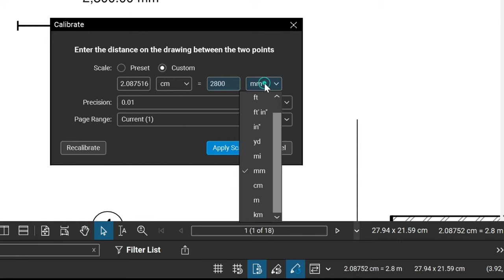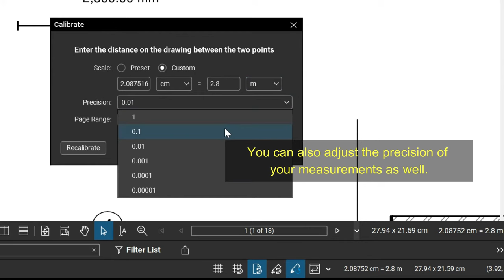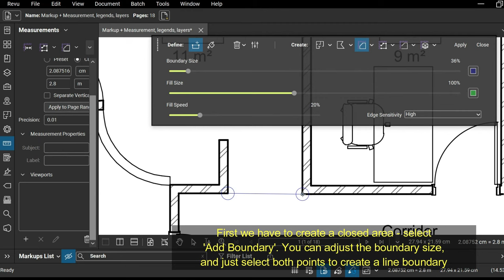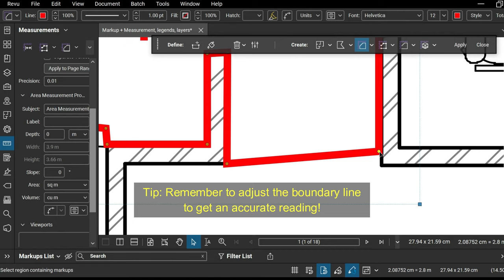Bluebeam Revu 20 Measurements - Tips and Tricks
Revu has the tools needed for making accurate measurements and getting takeoffs from a PDF electronically. See the ins and outs of different measurement tool and how to have an effective workflow in using them.